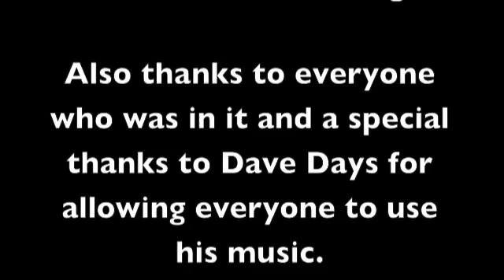What Does It Take - Dave Days (UNofficial Music Video) - TheAlyssamoss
I woke up in the mood to dance, so here is a result of that. I worked hard on the editing, it's not the best. But I'm new and I will improve. PLEASE PLEASE PLEASE tweet this to @DaveDays so he will see it!

SPECIAL THANKS TO:
Dave Days
Ty Moss
Grayson Burgerking
Randel Caldwell
& Everyone who watched this!